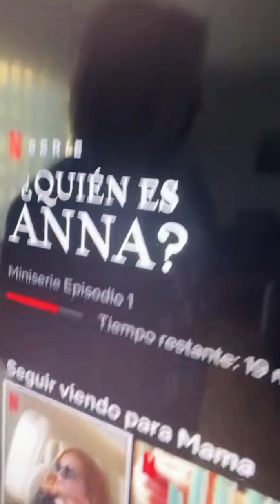Pretty Babes Live 🧡528